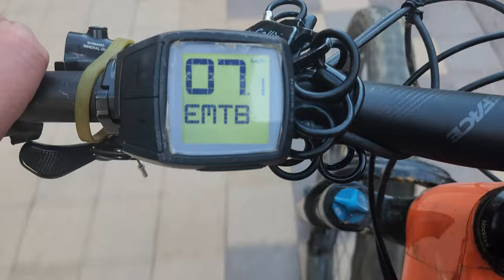별내MTB 🌞 사릉 금곡 라이딩 😊 Byeollae MTB Sareung & Kumgok riding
설연휴 첫날 배터리 방전까지 재미있게 타보았습니다
업힐 뒷라당 잔차 덮고 자기